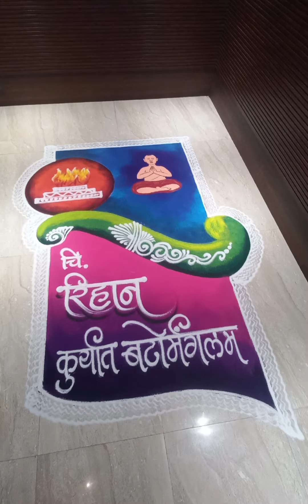rangoli Design with sketch.❣️art